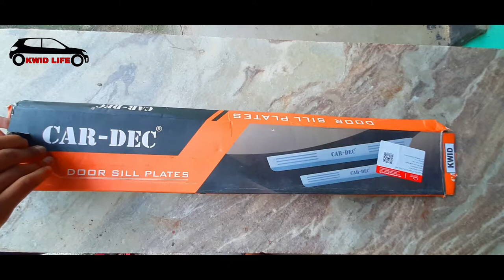Kwid modification door sill plates🚘👍😷